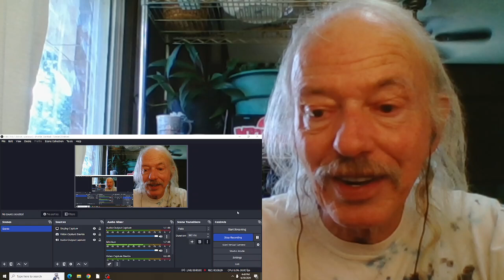Cold Chisel Merry-Go-Round REACTION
from the 1978 EP  You're Thirteen, You're Beautiful, and You're Mine
recorded live at The Regent Theatre, Sydney  Oct. 1978